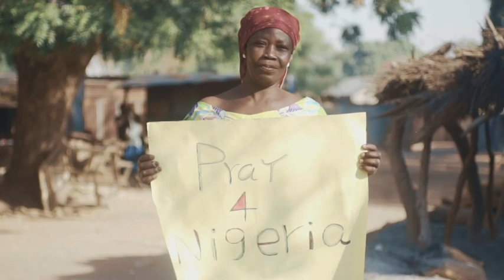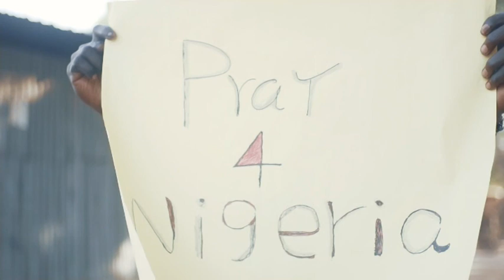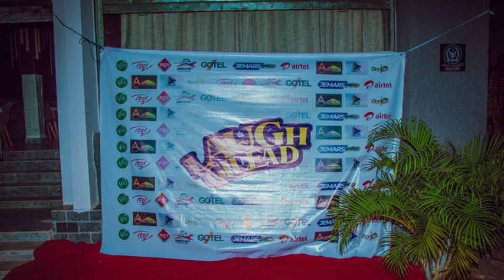AREA 11TH 2022